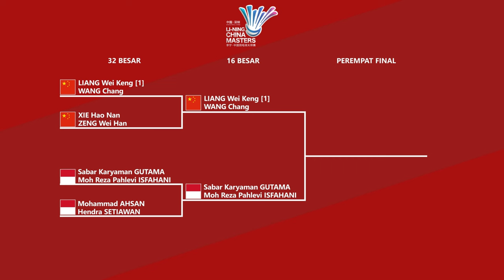HASIL, JADWAL & DRAW 16 BESAR CHINA MASTERS 2024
china masters 2024, china master 2024, jadwal china masters 2024, jadwal china master 2024, final china masters 2024, semifinal china masters 2024, perempatfinal china msters 2024, semifinal china master 2024, final china master 2024